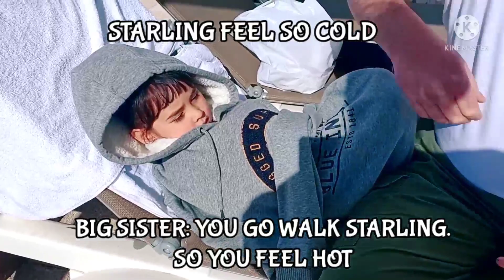SANDAYA RIVIERA D'AZUR|FREJUS-SAINT RAPHAEL STREET MARKET & BEACHES+RIVIERA D'AZUR WATER PARK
HELLO/BONJOUR!HELLO MGA KA-FRENCHIES!HELLO GUYS!& HELLO EVERYONE!HAVE WONDERFUL DAY TO ALL.SO GUYS THIS VIDEO LOG WAS A PART OF OUR TRIP TO CÔTE D'AZUR IN SOUTH FRANCE.AND HERE I LOVE TO SHARE WITH YOU GUYS OUR NICE STAYCATION IN THE CAMPSITE.THE TROPICAL AMBIANCE IN THE SOUTH WITH ALL THIS FLOWERS & PALM TREES.THE FUN RIDE FUN RIDE ALONG THE BEACHES.OUR LONG WALKED  THRU SAINT RAPHAEL STREET MARKET.AND OUR GREAT AFTERNOON SPENT IN SANDAYA RIVIERA AQUATIC PARK.WE GOT A SUNNY-WINDY WEATHER BUT I'M HAPPY THAT OUR LITTLE STARLING HAD FUN WITH HER PAPA IN THE HEATED POOL.ANYWAY GUYS I HOPE SOMEHOW YOU ENJOY OUR TRAVEL VLOG HERE IN THE SOUTH.AND I GOT FEW MORE VLOGS HERE IN THE SOUTH FRANCE TO SHARE WITH YOU GUYS.SO STAY TUNE FOR OUR UPCOMING VLOGS.THATS ALL FOR NOW.BYE & GOD BLESS EVERYONE 🙏😘🇨🇵